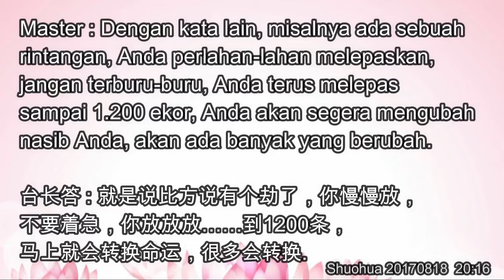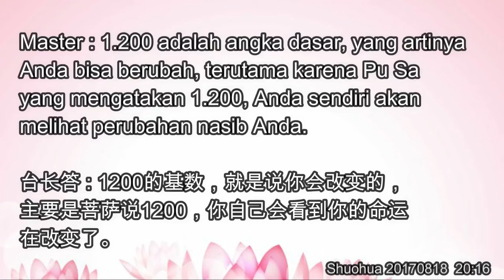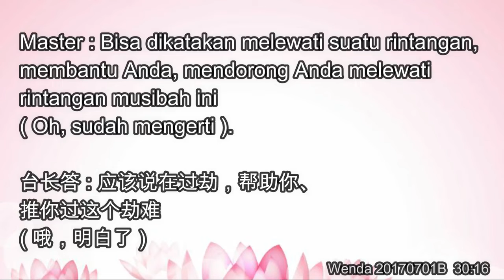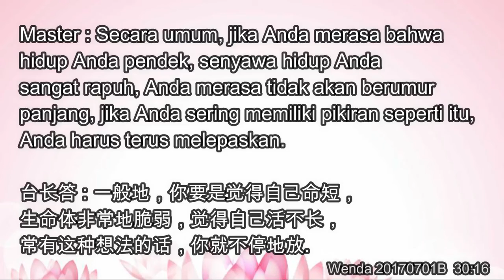Bagaimana Melepaskan Makhluk Saat Ada Rintangan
Wejangan Master lu jun hong